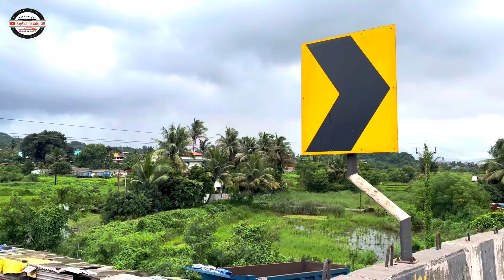अगर 🚙 इसने साथ छोड़ दिया तो बहुत 🥺परेशानी होगी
अगर 🚙 इसने साथ छोड़ दिया तो बहुत 🥺परेशानी हो जाएगी

Hello friends
आज हम कर रहे है all india road trip जो की हमारा यह trip दिल्ली से चल कर कन्याकुमारी तक का सफर हम अपनी गाडी से करने वाले है। इस trip पर हम आपको पूरा india अपनी video के माध्यम से घूमाऐगे और साथ मे 12 ज्योतिर्लिंग के दर्शन भी कराऐगें और साथ में भारत के कुछ दर्शनीय स्थान भी घूमेंगें। अगर आप भी मेरे साथ घूमना चाहते हो तो आप मेरे इस  youtube channel को subscriber कर ले ताकी आने वाली video आप लोगो तक पहुंच सके।

​⁠Dhanushkodi beach
Dhanushkodi Rameshwaram
Dhanushkodi history
Rameshwaram tourist places
Rameshwaram trip
Rameshwaram tour
Rameshwaram temple
Rameshwaram bridge
Rameshwaram cafe
Last road in India
Last road here
India last road
South India road trip
Rameshwaram temple
Rameshwaram dham
Delhi to Rameshwaram by road
Delhi to Dhanushkodi by road
Kashmir to Kanniyakumari by road
Rameshwaram temple darshan
Delhi to Rameshwaram train
Delhi to Rameshwaram trip
Delhi to Rameshwaram
Delhi to Dhanushkodi by car
Delhi to Dhanushkodi by  train
Delhi to dhanushkodi by bus
Dhanushkodi ghost town
Dhanushkodi to Sri Lanka
All India road trip
12 jyotirlinga yatra
12 jyotirlinga dham
rameshwaram jyotirlinga
tamilnadu temple
south india road trip2024
all india solo trip
all india travel
all india tour by car
all india tour by bike
all india trip
all india solo car trip
all india solo bike trip
all india solo travel
Dhanushkodi drone shots
Drone shots
Nageshwar jyotirlinga
Somnath jyotirlinga
Somnath mandir
Trimbkeshwar jyotirlinga
Trimbkeshwar temple nashik india
Grishneshwar jyotirlinga
Grishneshwar jyotirlinga temple
Bhimashankar
Bhimashankar jyotirlinga yatra
Mallikarjuna jyotirlinga
Mahakaleshwar jyotirlinga
Omkareshwar jyotirlinga
Dwarkadhish temple gujarat
Dwarkadhish mandir
Delhi to Kanniyakumari by car
Delhi to Kanniyakumari by road
Delhi to Kanniyakumari by train
Delhi to kerala by car
Delhi to kerala by road
Delhi to kerala by train
Delhi to kerala road trip
South india trip by car
South india food video
South india food
Maharashtra trekking places
Maharashtra tourist places
Maharashtra tourism
Kalsubai peak
Kalsubai shikhar
Kalsubai trek
Kokankada trek
Kokankada video
Kokankada fort
Shiv mandir
All india shiv temple
All india shiva temple
Kokankada
North goa video
North goa tourist places
South goa video
South goa tourist places
Adiyogi shiva temple
Adiyogi mandir
Adiyogi temple
Adiyogi jyotirlinga
Adivasi hair oil video
Adivasi hair oil honest review
Adivasi hair oil review
Bharm giri nashik
Bharm giri trek
Harishchandragad fort
Harishchandragad fort trek
Dholavira kutch road
Dholavira kutch drone view
Pondicherry tourist places
Pondicherry beach
Tirupati balaji
Tirupati balaji temple
Delhi to Tirupati balaji by roadtrip
Hyderabad charminar
Hyderabad golconda fort
India
Kerala munnar road trip
Kerala munnar video
Camping life
Camping in car
Explore to india.30

मेरे द्वारा किये गए भारत 🇮🇳 के प्रमुख पर्यटन स्थल...

Delhi to 🚘 Kanniyakumari 😎